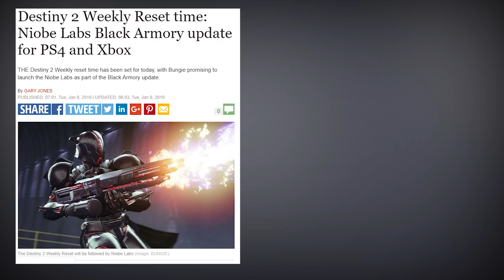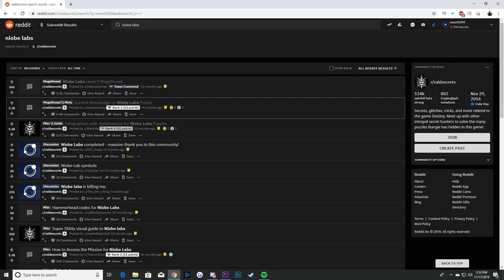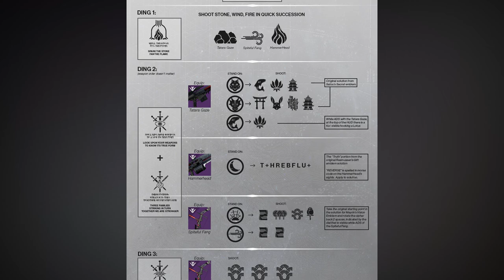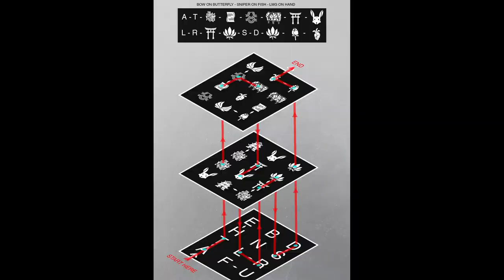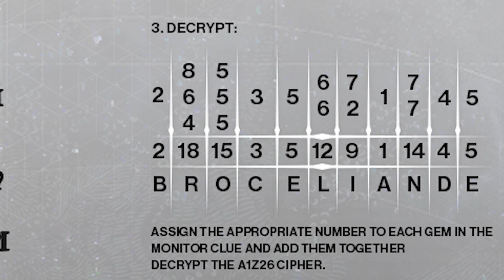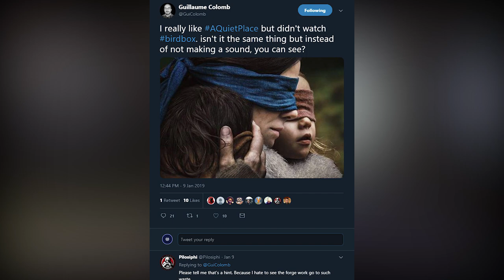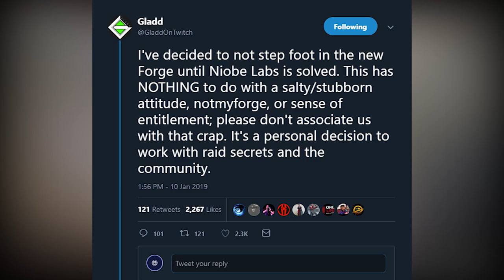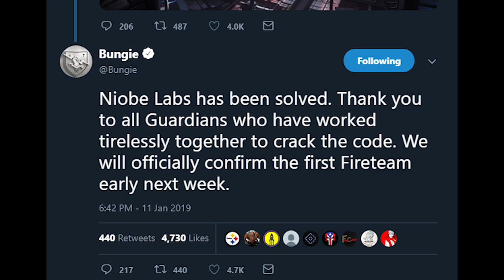The Event That Split the Entire Destiny Community in Half - Destiny 2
This is a summary of the events that happened almost one year ago from now. "Niobe Labs" was a puzzle event made to top off "Bungies" first piece of "annual pass" content "Black Armory" In this event, players were tasked with solving 7 puzzles with clues gathered from other forges. Those forges are "Volundr" "Gofannon" "Izanami" to unlock "Bergusia" forge. These puzzles also required weapons like "Hammerhead" "Tartaras Gaze" and "Spiteful fang" to even see the clues. Players worked together from inside of "Raid Secrets" Reddit, as well as Twitch directory and Twitter. I hope you enjoy the story.

Siriks, Loyal to Eramis (3:26):

[Destiny 2]
[D2 Niobe Labs]
[D2 Niobe Labs Puzzle]
[D2 Niobe Labs Bungie]
[D2 Community Split]
[D2 Raid Secrets]
[D2 Gladd]
[D2 Niobe Labs split]
[D2 Niobe Labs one year later]
[D2 Bergusia Forge]
[D2 Shadowkeep puzzle]
[Season 8 Destiny 2]
[D2 Solo Niobe Labs]
[Destiny 2 Labs]
[Destiny 2 15th wish 999]
[Destiny 2 Community Baited ]
[Destiny 2 Bungie Split]
[Destiny 2 What went down]
[d2]
[evanf1997]